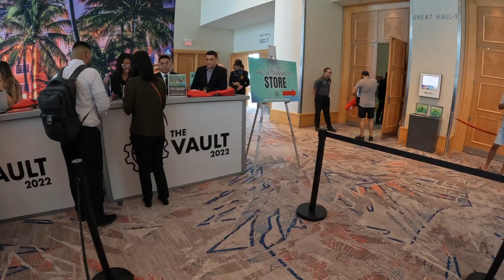The Vault 2022 | Miami, FL | Part 2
Follow our journey as we go to the The Vault 2022 Conference in Miami, FL.